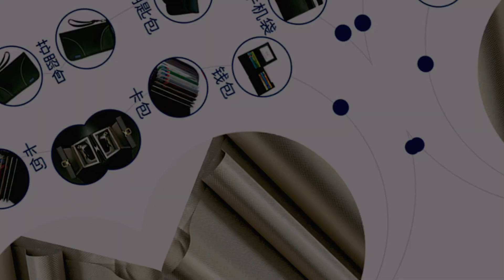What our materials can do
Katrina Gan
Sales Representative
Advanced Institute (Shenzhen) Technology Co., Ltd